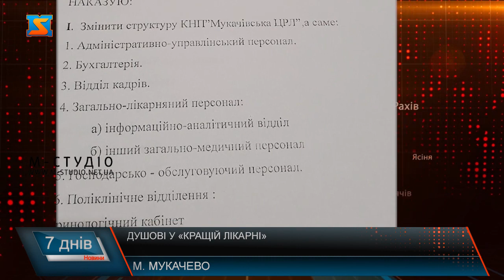Душові у "кращій лікарні"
Після резонансної інформації , яку оприлюднила редакція М-студіо  про те, що є наказ про  закриття відлення гінекології шляхом злиття з хірургічним відділенням,  на цьому тижні ситуація отримала розвиток.  Правда вже від наших глядачів. Хворі, які перебувають провізорному відділенні  поділитися світлинами душової та ванної кімнати. Фото зроблене у четвер пообіді, тож сказати що не так виглядає цими днями кімната для гігієни пересічних жителів, яким доводиться лікуватися у Мукачівській лікарні святого Мартина, яка досі була Мукачівською ЦРЛ, м’яко, кажучи, вражають. Але – світлини говорять самі за себе .   Попри те, що у розпорядження М-студіо є документ, підписаний самим  Євгеном Мешко, у якому йдеться про ліквідацію гінекології, після того, як керівник КПП ледь не звинуватив нас у розповсюдженні ніби то неправдивої інформації, пан Мешко сказав, що Мукчаівська лікарня – одна з кращих і буде зразкова.  Тож, звертаємо увагу. Працювати є над чим.